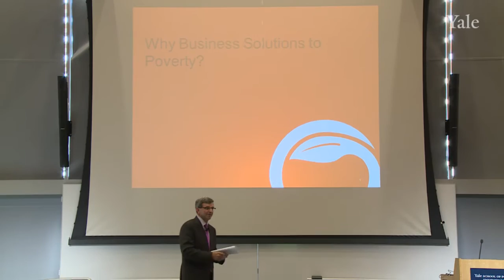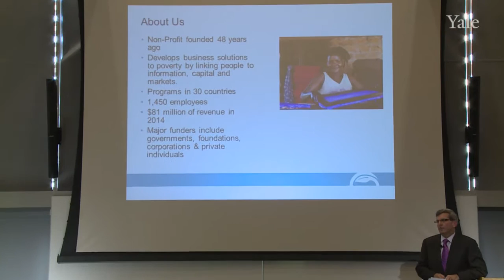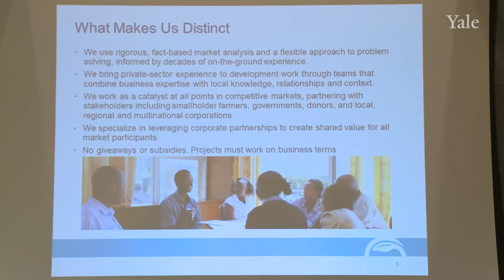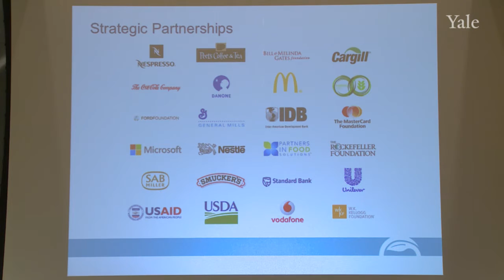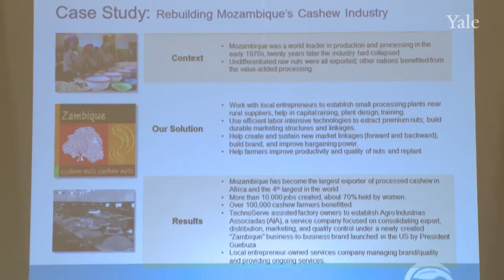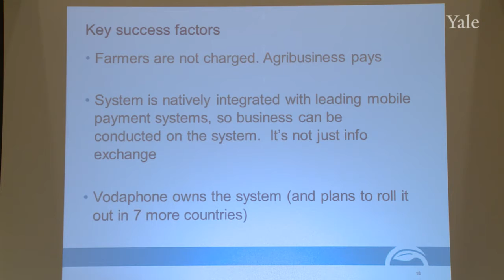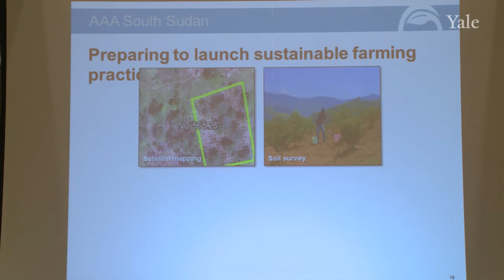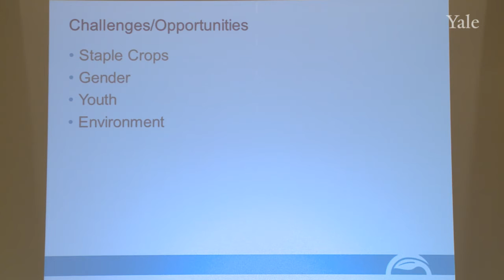Business Solutions to Poverty - Will Warshauer, TechnoServe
Join us for a conversation with Will Warshauer, President and CEO of TechnoServe, a nonprofit that works with enterprising people in the developing world to build competitive farms, businesses and industries.